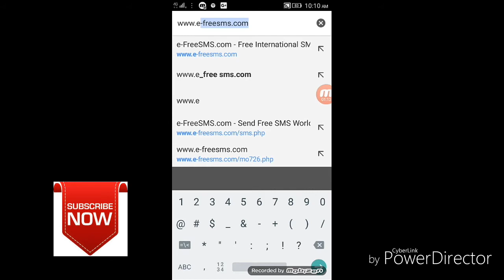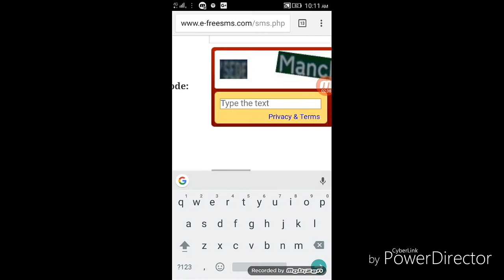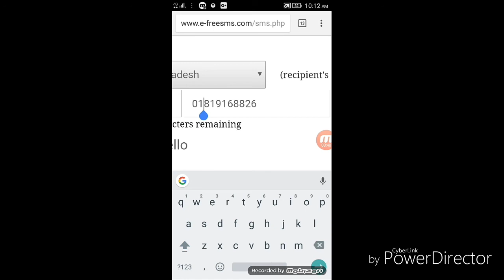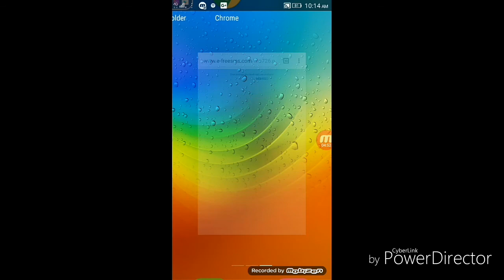যে কোন দেশে Free sms দিন খুব সহজে।দেখে নিন কিভাবে।